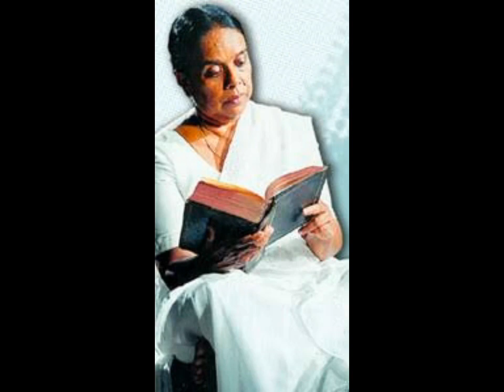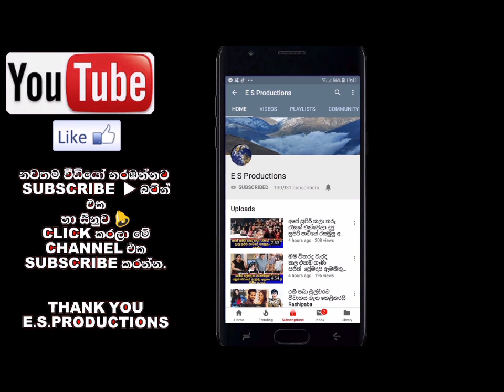නන්දා මාලනියන්ගේ කඳුළින් පිරි සංවේදී ජීවිත කතාව Nandha Malini